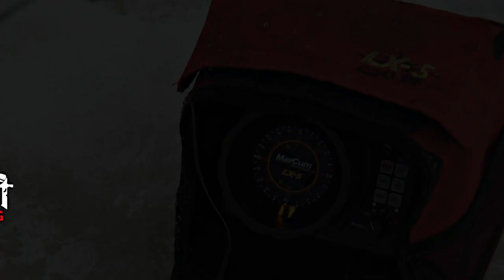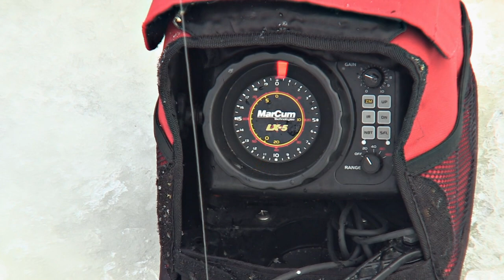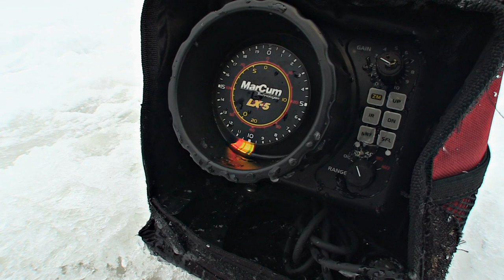TagTeaming Huge Crappie HD - Uncut Angling - January 12, 2013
This is the previously published "TagTeaming Huge Crappie" in a polished and HD version - Aaron joins up with Mike Schamber to hunt down winter black crappies. They work together to drill tonnes of holes and team fish the same ice hole to quickly sort through schools of crappie with big baits to target true trophy slabs.